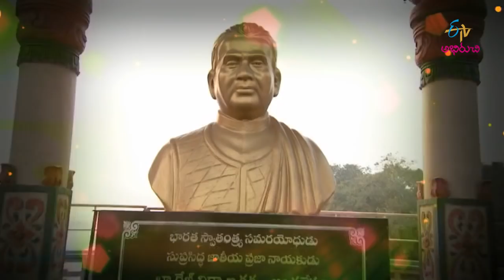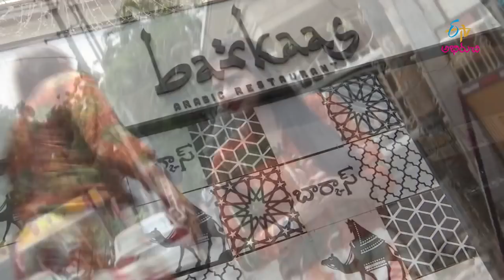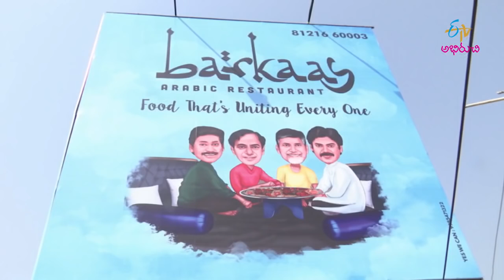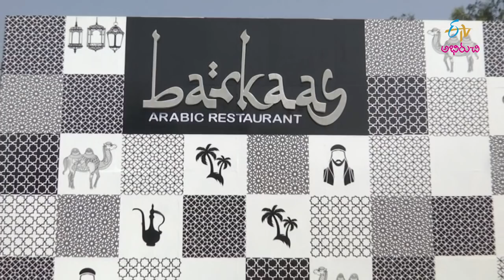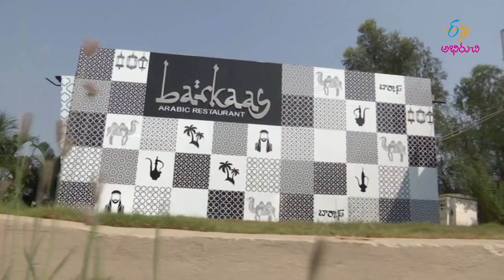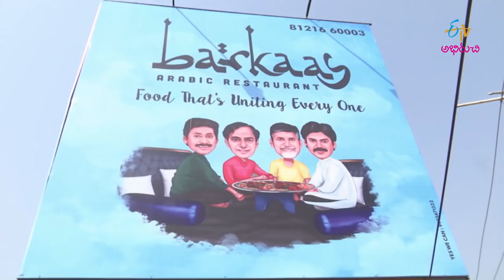Barcas restaraunat | Aahara Veedhilo | 21st April 2018 | Full Episode | ETV Abhiruchi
Anchors discovers each week an exciting eating corner.